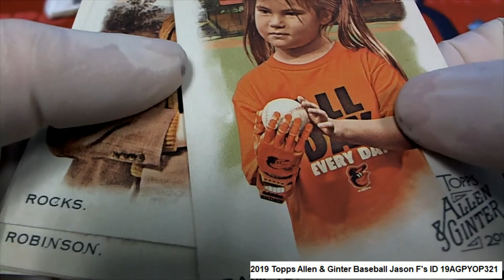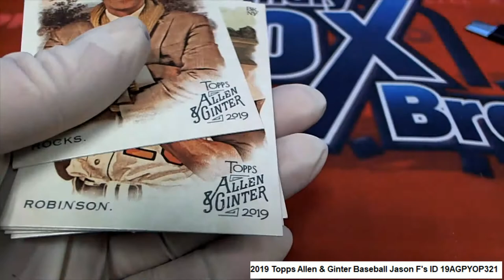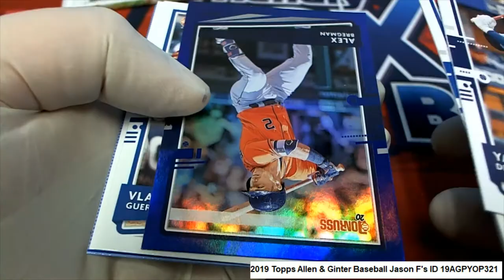2019 Topps Allen & Ginter Baseball Jason F's ID 19AGPYOP321